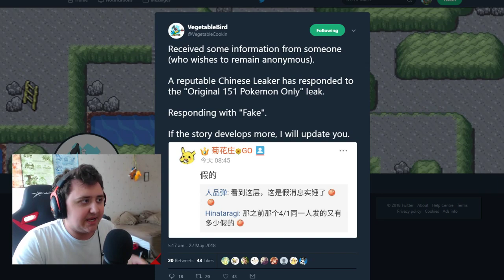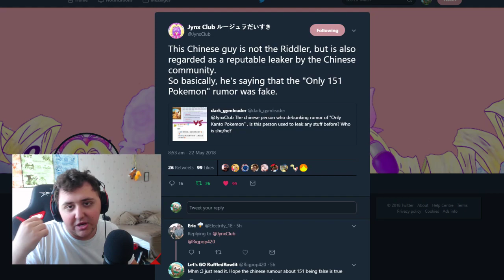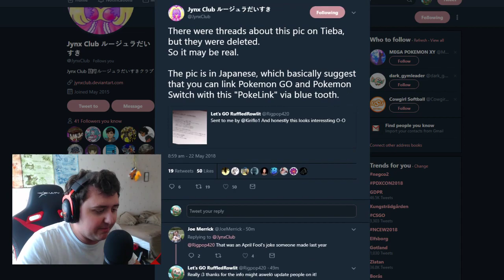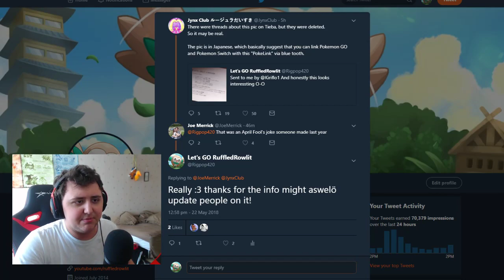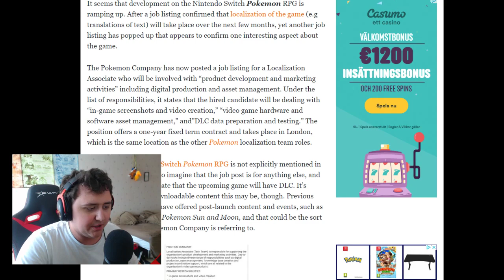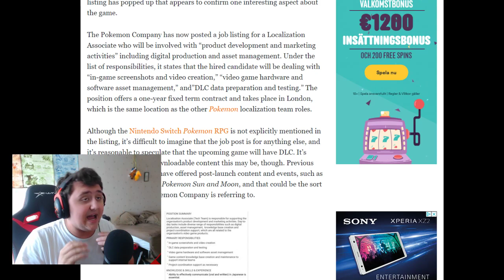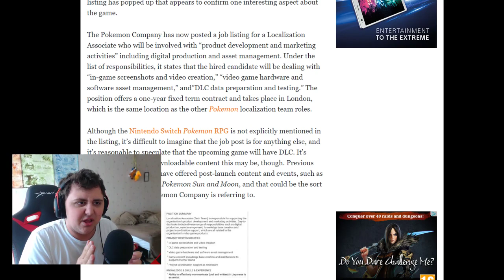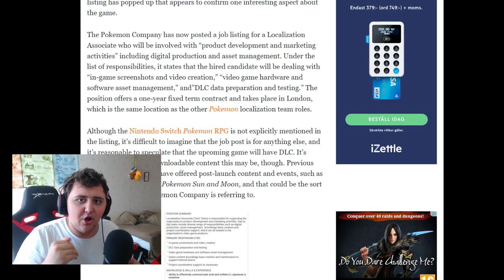Pokemon Switch RUMOURS - DLC in Pokémon Let's GO Pikachu & Let's GO Eevee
So today we take a look at some of the stuff that showed up last night aswell as a discussion about DLC in Pokemon on the switch!

Hey Guys, RuffledRowlit here! If you are a fan of Pokemon then you came to the right place, if you´re looking for videos on Pokemon Rom Hacks & Fan Games, Pokemon Top 5's, Pokemon Top 10's, Pokemon Theories, Pokemon Rom hack Showcase, Pokemon Fan game showcase aswell as, Top 10 Best Pokemon Rom hacks 2018. And if you enjoy Pokemon Theories, And want information on, Pokemon News, Pokemon Leaks, Pokemon News, Pokemon new game, pokemon new games. If you are also interessted in things like, Pokemon Gameplay of, Pokemon ultra sun and ultra moon. If you enjoy general Pokemon content then stick around because I post loads of such things and you can see, Pokemon mmorpg, Pokemon Shiny hunting, and Pokemon generation 8, Pokemon gen 8, and Pokemon switch, pokemon switch gameplay in the future & much much more on the channel! so subscribe to keep up to date with all the Pokemon content that you can desire.